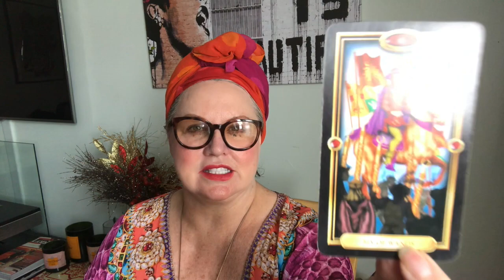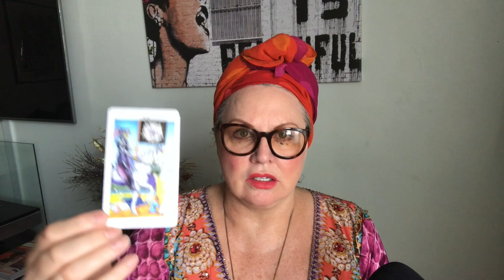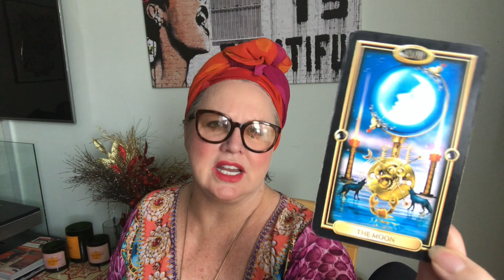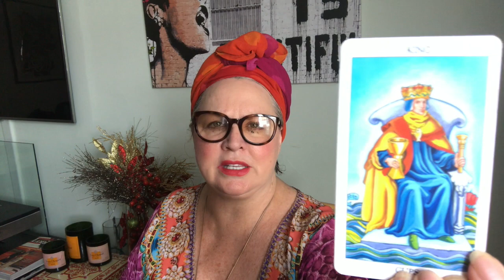♉️TAURUS❣️August 6-12,💛Surround yourself with loving friends💞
Skip Intro @ 7:57